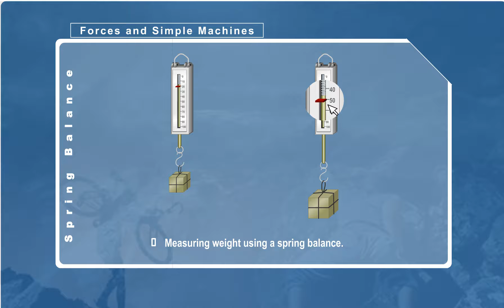P5 Series: Spring Balance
This lesson teaches you about spring balance. Listen attentively as you watch the video.